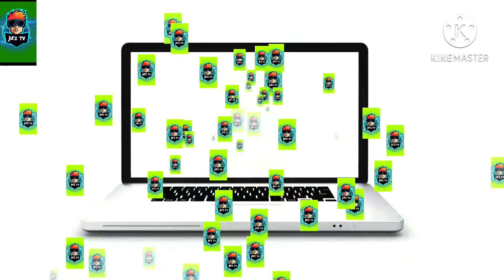Cha cha dance tutorial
Chacha dance